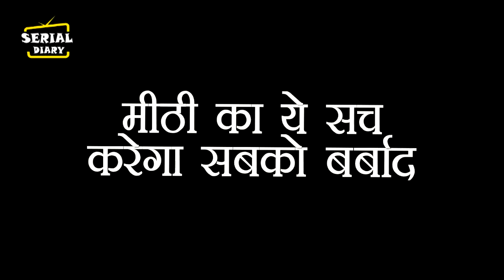IMLIE : SHOCKING !! मीठी करेगी बड़ा खुलासा, IMLIE जानेगी ARYAN के हादसे का सच..